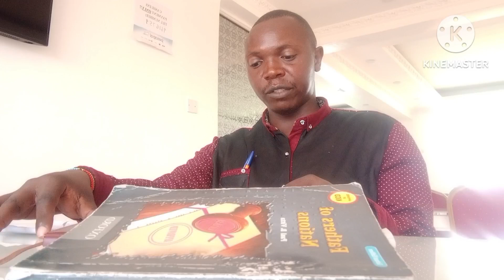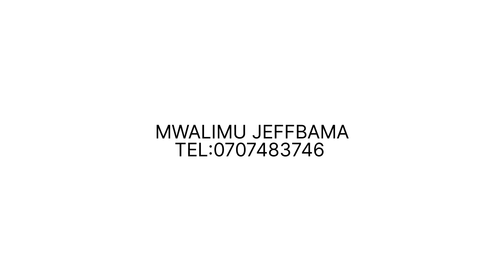FATHERS OF NATIONS BY PAUL B. VITTA. Stylistic Devices :Dialogue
Mwalimu Jeffbama